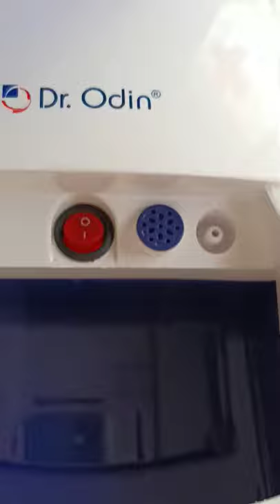Unboxing Compressor nebulizer